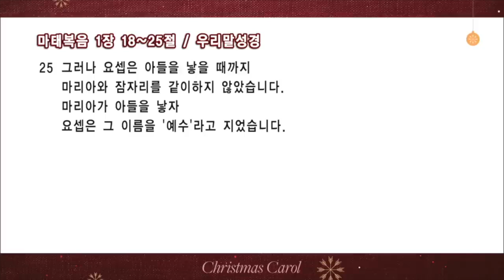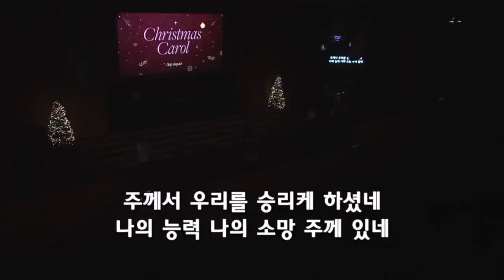[화요성령집회] Immanuel (마태복음 1:18-25)│이서진 목사│2023.12.05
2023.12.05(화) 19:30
온누리교회 서빙고 화요성령집회

Immanuel (마태복음 1:18-25)│이서진 목사

온누리교회 대학청년부 유튜브 실시간 예배 채널입니다.